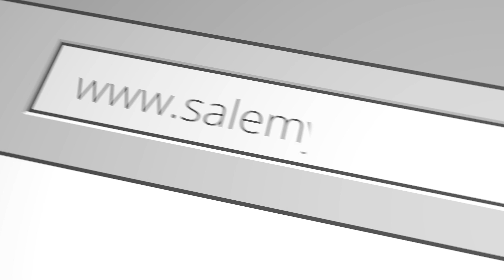USED HYVA FOR SALE l USED TATA SIGNA l 12 WHEELER HYVA FOR SALE l SALEMYMACHINE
Buy best condition used hyva, 12 wheeler hyva, used tata hyva only at salemymachine.com
BRAND
 MODEL- 3518TK CR
 YEAR- 2019
STOCK NO- SKU2734
 LOCATION- ODISHA
Hyva is a brand of hydraulic equipment used for heavy-duty lifting and dumping. Purchasing a used Hyva may be a good option for several reasons:

Cost-effective: Buying a used Hyva can be a cost-effective option compared to purchasing a new one. The initial cost of purchasing new Hyva equipment can be quite high, and a used Hyva can be a more affordable option for businesses or individuals.

Availability: Used Hyva equipment may be more readily available than new equipment, as it can be sourced from various sellers and locations. This can be beneficial for those who need the equipment urgently or who want to avoid waiting for new equipment to be manufactured.

Reliable: Hyva equipment is known for its durability and reliability, and a used Hyva that has been well-maintained can still provide reliable service for many years.

Reduced depreciation: A used Hyva has already experienced some level of depreciation, which means the rate of depreciation will be slower than that of a new piece of equipment. This can result in lower depreciation costs and increased value over time.

Reduced insurance costs: Insurance premiums for used equipment are generally lower than those for new equipment, which can save businesses or individuals money in the long run.

However, it's important to note that when purchasing a used Hyva, it's crucial to inspect the equipment thoroughly, ensure that it is in good condition, and check for any necessary repairs or maintenance. It's also recommended to purchase from a reputable dealer or seller to ensure the quality of the equipment.
 USED TATA SIGNA 3518TK CR, NEW TATA SIGNA 4825 TIPPER
SALEMYMACHINE.COM is India's first online marketplace for the sale purchase of used hyva, truck, construction equipment, JCB3DX, loader, Grader, and all types of Mining Equipments. Mail: Call us on : 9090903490 used hyva, used tata hyva, for sale, for sale in India, used hyva price, Used truck, used tata hyva for sale in odisha, used Ashok Leyland truck for sale in odisha, used construction equipment, used machine, used best-maintained truck for sale, Used truck & hyva for sale, used tata lpk 2518 hyva for sale in odisha, used Second-hand commercial vehicle, second-hand vehicle in less price, used Bharat Benz hyva, used Ashok Leyland hyva all brands tata, Ashok Leyland, amw, Bharat Benz, eicher, swaraj, Mazda, Volvo,Komatsu, beml, Kobelco, cat, liugong, lee boy, Hitachi used ace hydra for sale in India Used excavator for sale, Used tata Hitachi excavator for sale in odisha, used vehicle for sale, used hyva, used tata hyva, for sale, for sale in India, used hyva price, Used truck, Used truck & hyva for sale, used Second-hand commercial vehicle, second-hand vehicle in less price, used Komatsu excavator for sale, used sany excavator, used Volvo excavator, used JCB excavator, used Hyundai excavator for sale, Used Kobelco excavator for sale. Used Trucks - Second Hand Trucks Latest Price Tata Used Hyva, Purchase Second Hand 2518 AMW USED 10 Wheeler Tipper Dumper Hywa Tipper TATA Truck Rental Services - 6 Wheeler Hyva 10 Wheel Tipper Trucks - Dump Trucks Latest Price TATA Tipper Trucks - Tata LPK Latest Price TATA Tipper Trucks Truck Cabin for TATA 2518 Rock Body Tipper - Trucks second-hand hyva truck market .used tata used hyva ,used tata hyva,Used Hyva for sale in India,used hyva for sale in usedhyva
Hyva ,12 wheels,Heavy-duty truck,Tipper truck,Construction equipment,Hydraulic system,Dump truck,Load capacity,Transportation, Mining industry,Earthmoving equipment,Haulage.